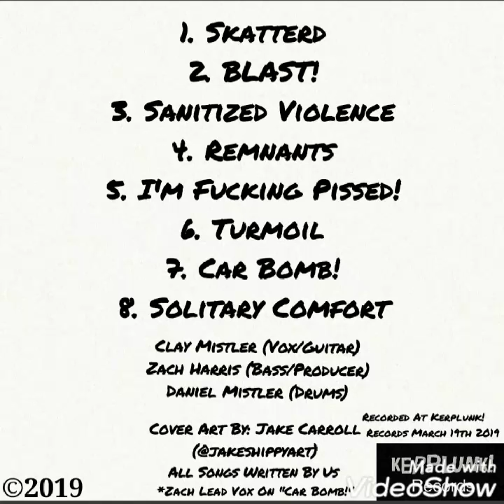Car Bomb! (Demo), Skatter Heade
Track 7 of 8 off our 8 song demo tape

Clay Mistler (Guitar)
Zach Harris (Vocals/Bass)
Daniel Mistler (Drums)

Produced By: Zach Harris
Recorded At Kerplunk! Records (03/19/2019)

Kerplunk! Records